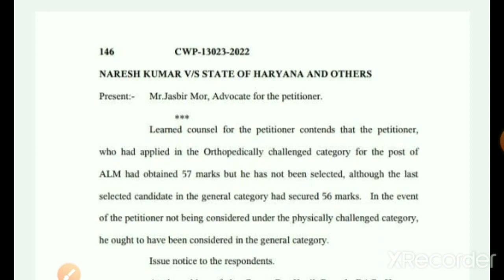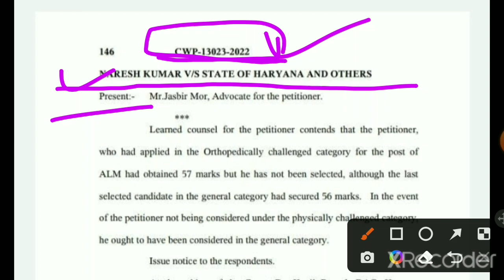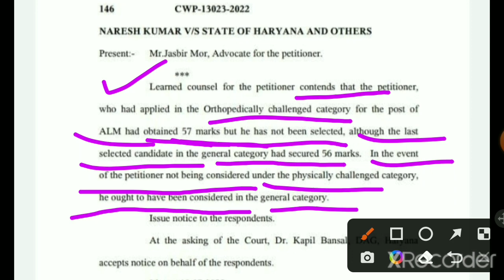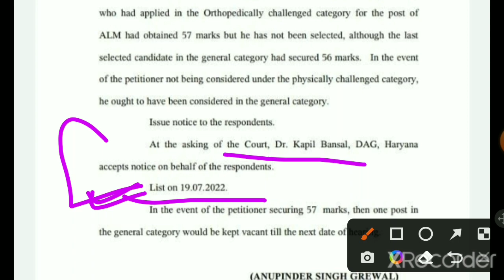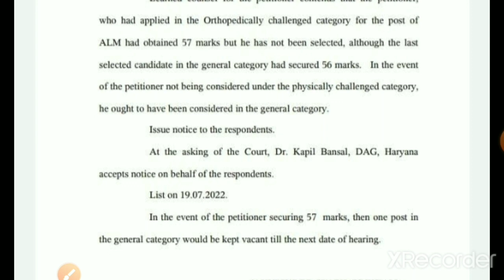HSSC NEW NOTICE //HSSC ALM COURT CASE UPDATE // HSSC ITI INSTRUCTOR RESULT UPDATE//HSSC NEW VACANCY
हरियाणा कर्मचारी चयन आयोग की तरफ से ALM का रिजल्ट जारी किए जाने के बाद भर्ती पर केस पर केस हो रहे हैं । इस भर्ती पर आज एक केस की सुनवाई हुई तथा फैसला अभ्यर्थी के पक्ष में रहा ।

Related Search-
haryana police male constable final result date,radiographer vacancy in rajasthan,staff nurse vacancy in rajasthan, pharmacist vacancy in rajasthan,hssc lab technician cutoff,hssc alm Result kab aega,
haryana police,hssc ota result update,hssc Advt 15/2019 latest update,hssc operation theatre assistant,radiographer Result Update,hssc radiographer Result Update,hssc ultrasound technician Result Update,hssc Millwright Mechanic Instructor Result, Electronic Mechanic Instructor Result,hssc advt 11/2019,hssc alm,
hssc latest news,hssc Stenographer instructor Result Update,hssc iti steno instructor Result Update,hssc iti instructor millwright mechanic,

Thanks for your Support and Blessings